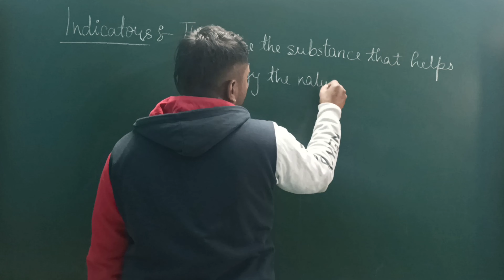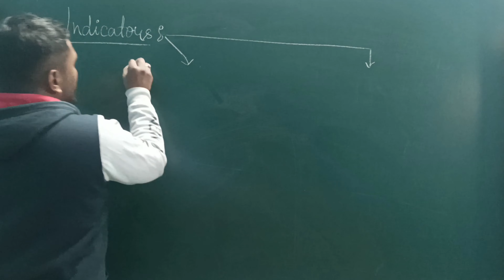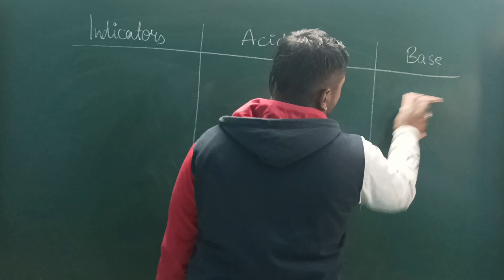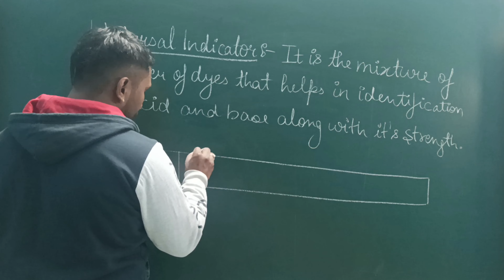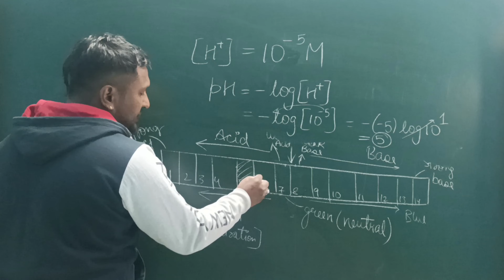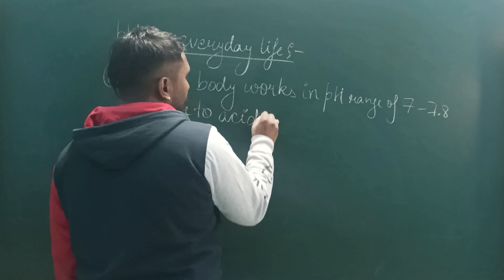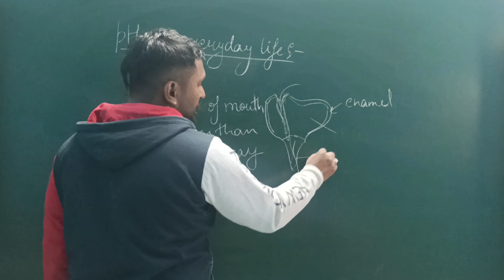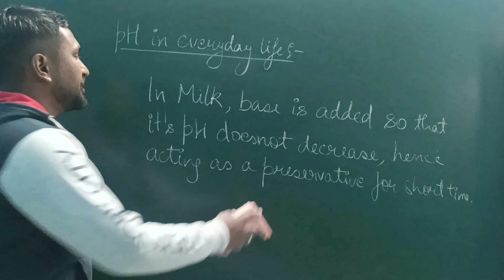Acids , Bases and Salts - Part 5 | Class 10th | CBSE | Indicator and pH Scale